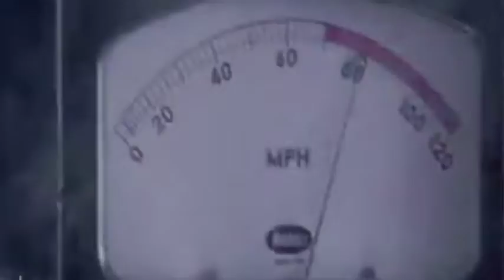Spiderman train stopping scene தமிழ்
Hai👋 I am
from tamil nadu தமிழ் நாடு
this video is about spiderman train stopping  scene in தமிழ்
if you find some of the videos are missing in this channel that will be deleted or privated

other channels:
1.mokka commentry தம்பி

this channel videos about
beyblade burst,mokka commentry and story for movies

2.periyamanusan

3.pista

this channel videos about general topics

4.Q and A man

this channel videos about replies for your comments in all of my channels

5.music videos with movie clips

this channel videos about music videos and movie clips

6.gaming industry

this channel videos about game play

7.urukay

nothing to say about this channel stopped posting videos

8.Bulb

This channel videos are about funny short clips and amazing short clips

9.periyamanusan

this is a alternative channel for periyamanusan with the same name.
this channel videos are about music videos of beyblade burst